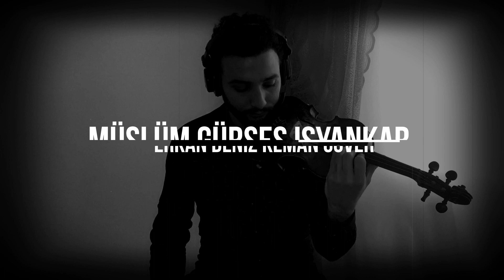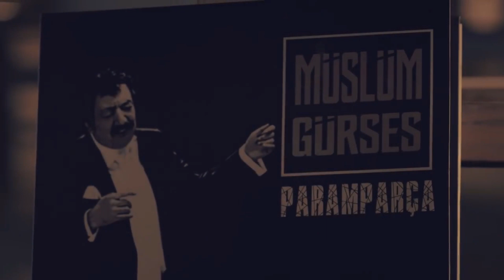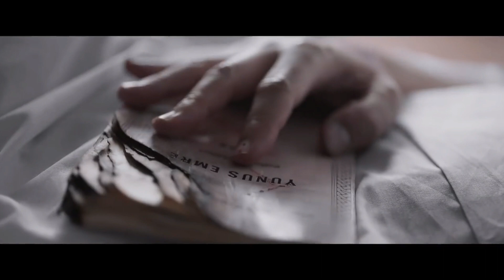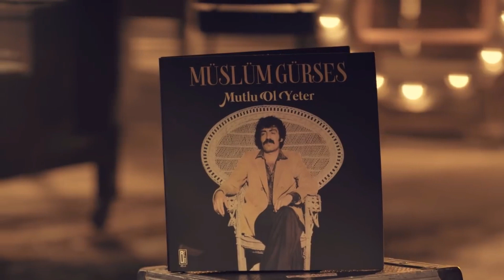MÜSLÜM GÜRSES - İSYANKAR | ERKAN DENİZ | KEMAN COVER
Merhaba Arkadaşlar,

Müslüm Gürses'e ait olan İsyankar adlı eseri sizler için keman ile Cover yaptım.

Desteklerinize ihtiyacım var. Keman ile cover yapmamı istediğiniz şarkıları yorumda belirtirseniz dikkate alacağım. :)

Eğer ki farklı enstrümanlarla da cover gelmesini isterseniz yorumlarda belirtebilirsiniz.

Yakın zamanda Keman dersleri ve kemana dair genel bilgilerden oluşan eğitim video serisini sizlerle paylaşmaya başlayacağım.

Dinlediğiniz için teşekkür ederim.

Şarkı sözleri:

Bir bir kapandı ümit kapısı
İçimde var benim gönül yarası
Gözyaşlarımın yoktur faydası
Yaşadığımız alem hayal dünyası
Gözyaşlarımın yoktur faydası
Toprak gibi ezdin beni kül ettin
Kullarına beni oyuncak ettin
Sanki yetmez gibi eziyet ettin
En sonunda beni isyankar ettin
Talih bizi yazmış kara deftere
Gideceğiz bir gün o mechul yere
Rastladın mı hiç gidip gelene?
Sen de boyun eğersin bir gün ecele